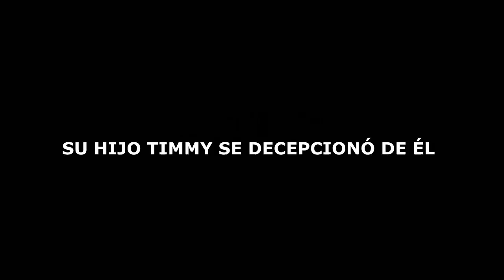El Escalador Motivado - Mierdijuegos 7 - GIRP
LIKE para que el pequeño Timmy confíe otra vez en su padre